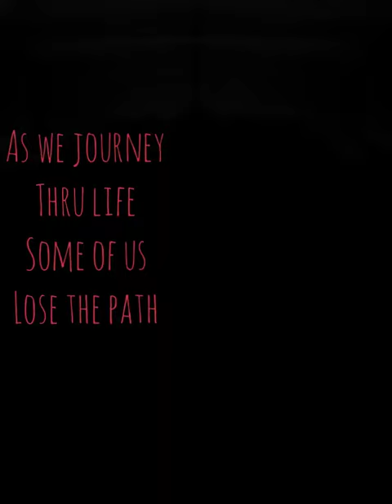Years ago by Alice Cooper ( Klyde edition )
Over the years Alice Cooper has inspired me many times this is my tribute to him.. If you'd like to see the original video YouTube Alice Cooper years ago.  Also I'd like to shout out my great niece Hannah Whitaker for the Fantastic paintings an artwork in the video